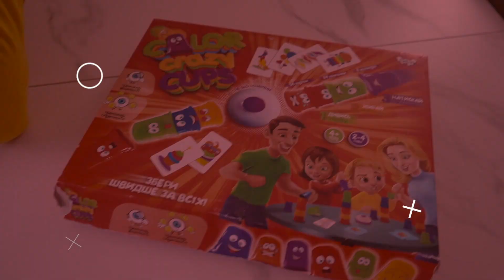Лучшая настольная игра! Топ настольная игра!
В этом интересном видео будет самая самая веселая игра в которой можно проверить свое внимание! Проявить скорость , а еще получить сюрприз причем не победителю... а наоборот - лузеру) Вот такой семейный отдых ! Вот такой отдых с детьми !
Для меня сейчас это лучшая настольная игра !
Так что усаживаемся поудобнее и включаем внимательность!
Ну что ж погнали!